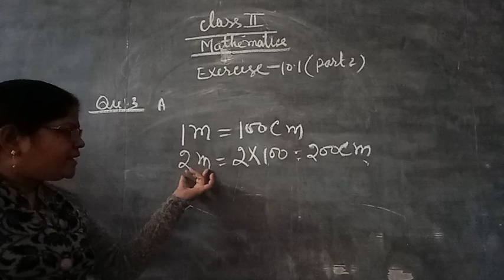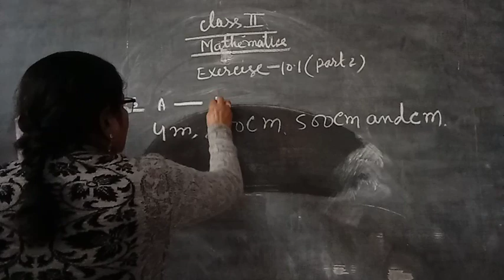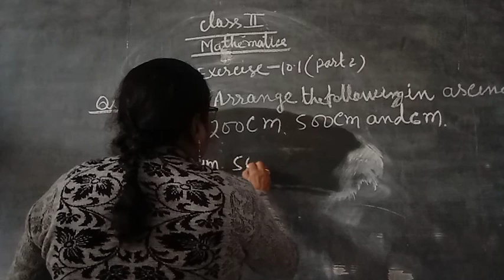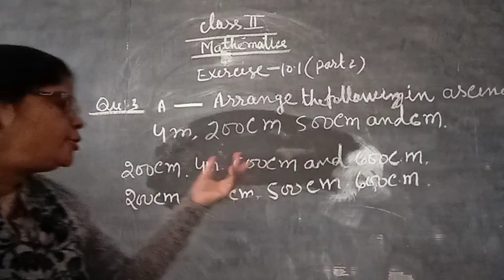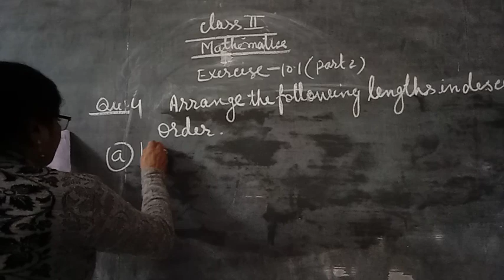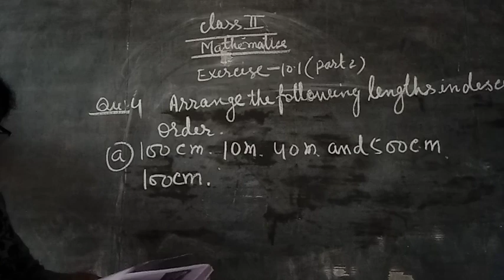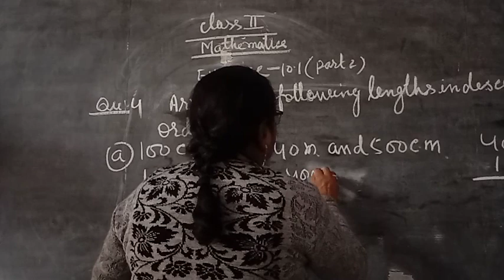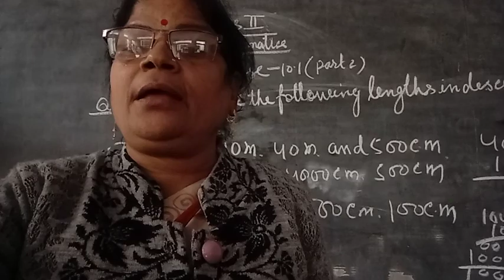Class-2 Mathematics Exercise-10.1 Part-2 By Pushpa Singh